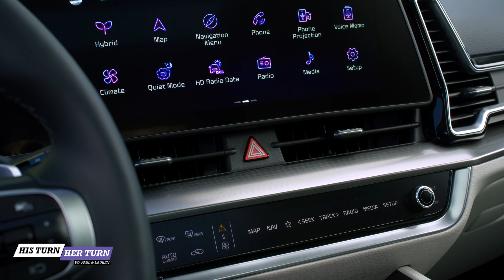2023 Kia Sportage SUV - New Car, New Technology, New Price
Check out the all-new 2023 KIA Sportage SUV, Paul Brian and Lauren Fix take the first drive of this sportier new SUV. Plenty of new technology and lots of great features too. Leave the world in the rearview with the all-new Kia Sportage. It’s built for the rugged roads of adventure with BFGoodrich All-Terrain Tires on the Sportage X-Pro trims, an LED lighting system, and a host of advanced interior technologies. If you have additional questions, put them in the comments below and I'll be happy to answer.

0:00 2023 Kia Sportage suv - New Car, New Technology, New Price
3:35 Sportage X-Pro drive
5:38 Sportage Hybrid
7:42 Off roading a Sportage
9:00 back seat
9:41 cargo area
10:23 KIA Chip shortage
11:32 price of each trim levels
12:31 Pros / cons
15:20 warranty